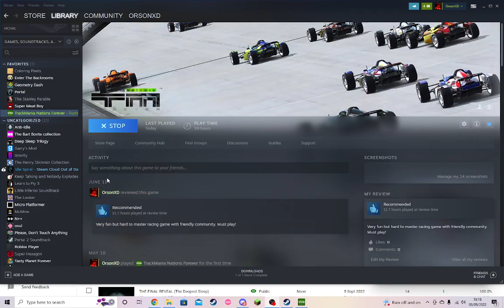We are experiencing technical difficulties (TMNF)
36 minute special!
Sorry for the first third being no-video